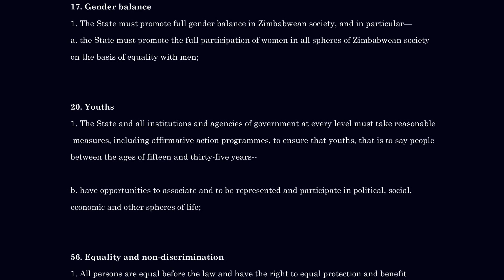Register to vote.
Ahead of the 2023 Elections, women are urged to participate in political spheres and citizens to register to vote.